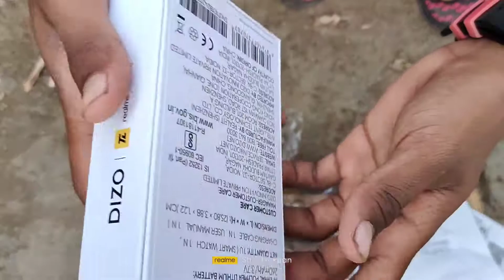Dizo watch 2 black colour unboxing 😍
Background music without limitation